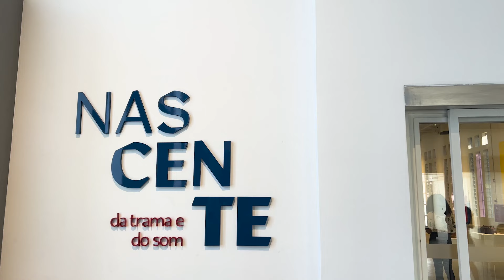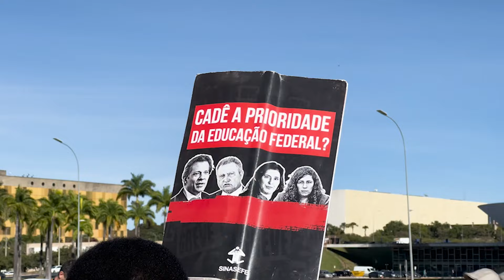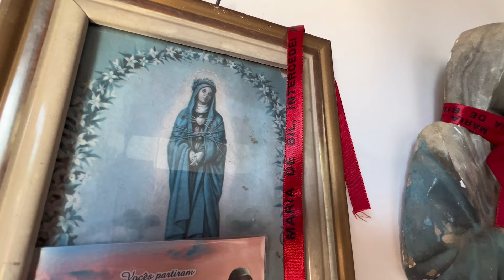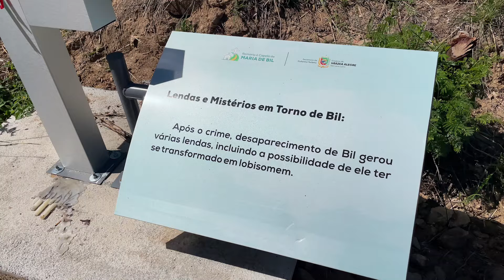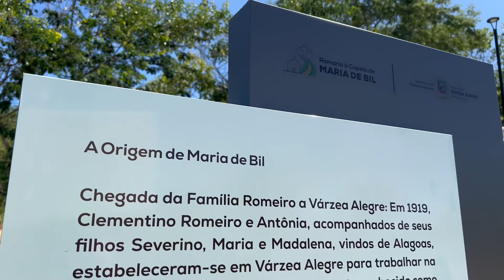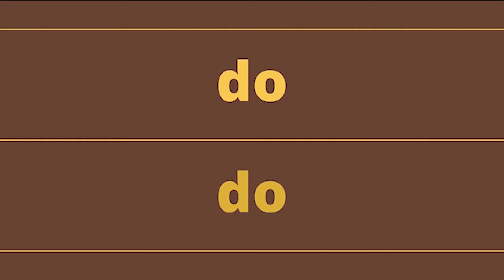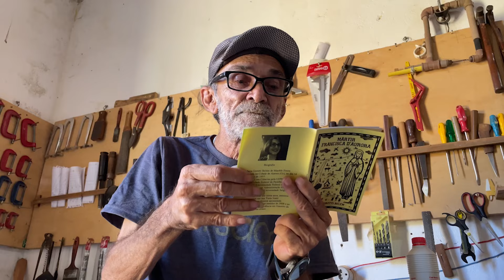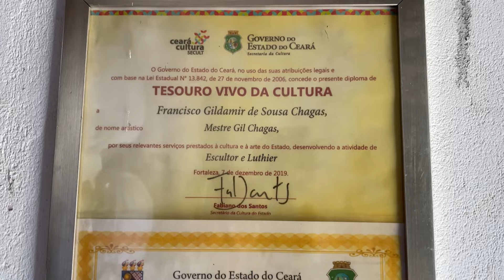🎬 Vozes do Cariri [2024 - Programa 03 ]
🚗 Viajamos até a cidade de Várzea Alegre para contar a história de uma santa popular, a Maria Antônia da Conceição, que infelizmente carrega até hoje o nome do seu assassino: isso porque ela é conhecida como “Maria de Bil”.

🎻 E na cidade de Aurora, fomos até a casa do mestre Gil Chagas. Ele é um dos poucos luthiers brasileiros a construir um instrumento medieval raro: a viela de roda! Isso e muito mais você confere nesta edição, dá o play!

O programa Vozes do Cariri é feito por estudantes bolsistas e voluntários(as) do curso de Jornalismo da Universidade Federal do Cariri (UFCA). As atividades são orientadas pela professora Ligia Rodrigues e pelos servidores técnicos do Laboratório de Telejornalismo da UFCA, Allison José e Lamonier Ângelo. O projeto recebe financiamento de duas pró-reitorias, de Extensão e Cultura.

📺 Acompanhe nossas exibições!
Veja no canal 13.1, na TV Verde Vale
Na Brisanet o canal é o 137.